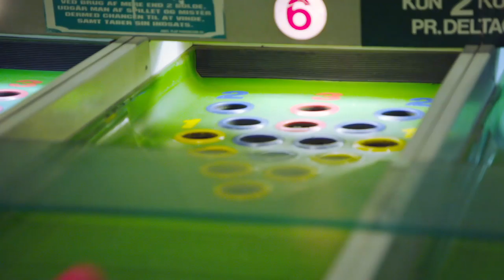Richard Ayoade & Noel Fielding's Travels | Travel & Gadget Man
All the best moments from Richard & Noel's travels on both Gadget and Travel Man! Watch the full shows here -